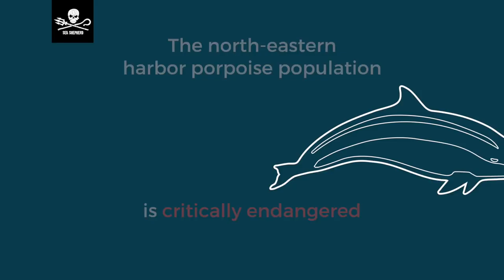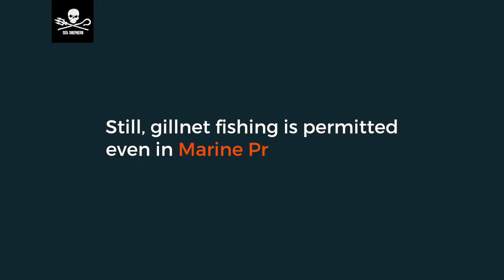Perkunas Campaign: Return to the Baltic Sea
In 2018 Sea Shepherd returns to the Baltic Sea with the patrol vessel MV Emanuel Bronner. The north-eastern harbor porpoise population is critically endangered. Bycatch in Bottom Set Gillnets or so-called Semi Driftnets is the major threat to the animals. Still, gillnet fishing is permitted even in Marine Protected Areas.

Sea Shepherd demands a ban on destructive fishing methods in areas that are essential for the survival of the harbor porpoise. Time is running out. With only 500 animals left, not more than two can be killed as bycatch annually for the species to survive.

Help us protect the harbor porpoise of the Baltic Sea by donating funds or supplies for the MV Emanuel Bronner and the crew